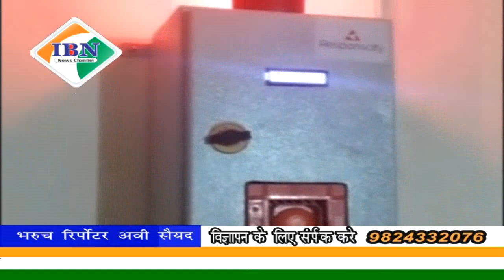ibn news Vadodara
भरूच शहर में प्रशासन द्वारा आपातकालीन परिस्थिति से निपटने के लिए एआई टेक्नोलॉजी की स्थापित